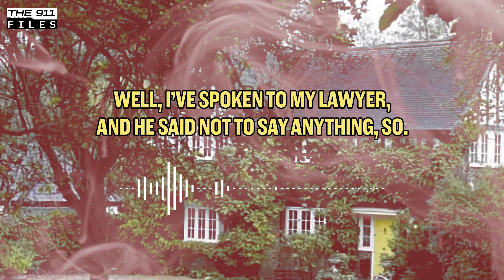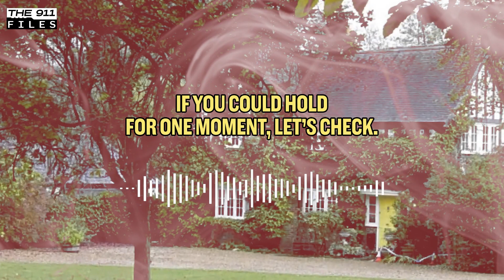British Pilot Hits His Wife 14 Times To Death | 911 Dispatcher Reacts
An airline pilot, Robert Brown, was found not guilty of murdering his estranged wife despite striking her over the head 14 times with a hammer. However, he was sentenced to 26 years in prison for manslaughter due to diminished responsibility and obstructing a coroner's inquest. Brown suffered from an adjustment disorder, which the jury deemed responsible for his violent actions. The attack occurred amid a bitter divorce, with Brown concealing the hammer in his children's schoolbags before assaulting his wife in their home. He then buried her body in Windsor Great Park and attempted to conceal evidence.

🚨 Welcome to The 911 Files! 🚨

Prepare for an electrifying plunge into the heart of true crime with The 911 Files. If you're addicted to the pulse-pounding rush of criminal mysteries and the raw intensity of 911 calls, you're about to embark on an unforgettable journey.

Immerse yourself in the actual recordings of 911 calls that capture the chaos, urgency, and secrets hidden within each case. Join our expert team of former dispatchers and crime enthusiasts as they react, analyze, and unravel the layers of each call. Gain insights from the minds who were on the front lines of emergency response.

From shocking crimes to intricate investigations, we dive headfirst into the most baffling cases, providing you with a front-row seat to the world of true crime.